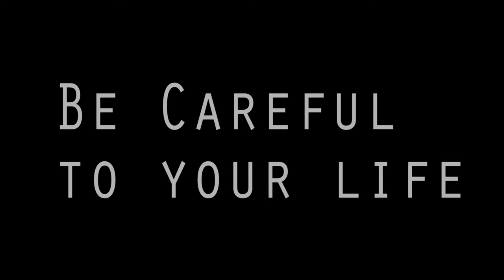Bolina & Doninik | Hip Hop Duo Adult | HipHop ÖM 2013